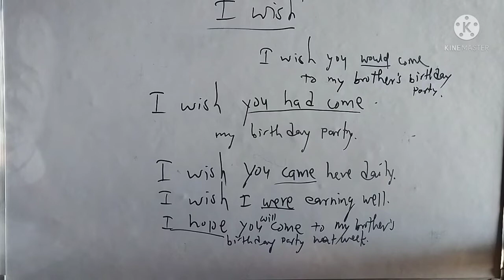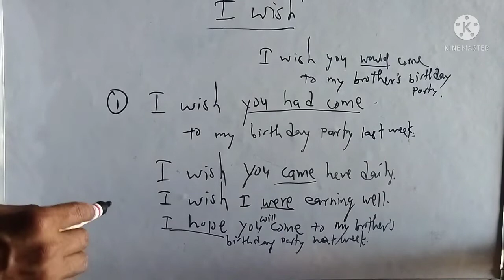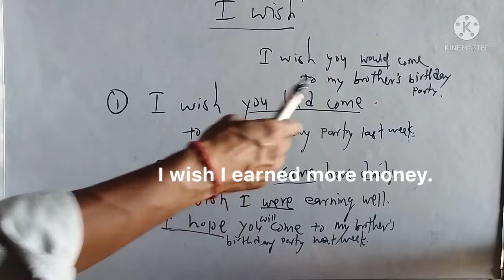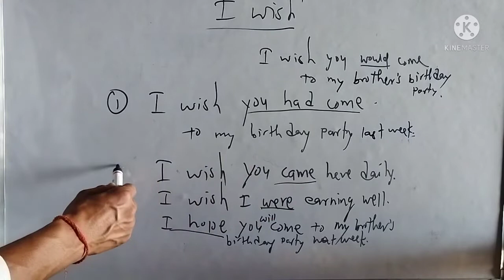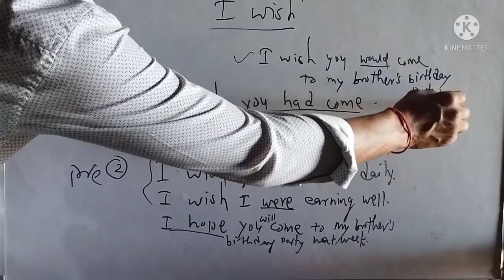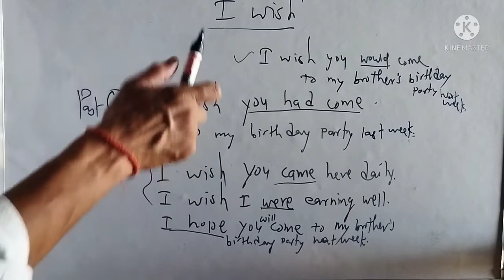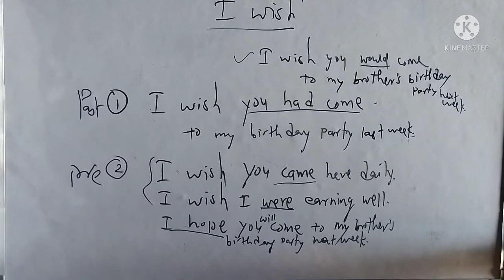Use of "I wish" | Spoken English Tips | English Grammar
Hi friends,
This is Indrajeet teaching you how to use I Wish correctly while writing and speaking in English.